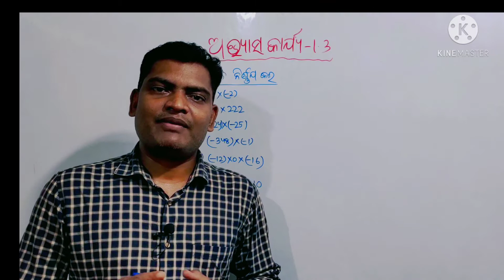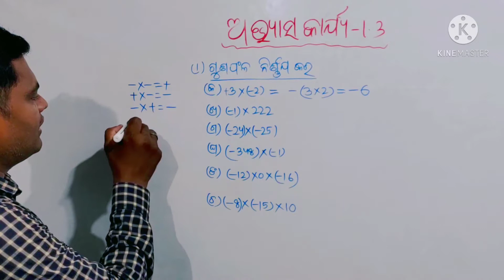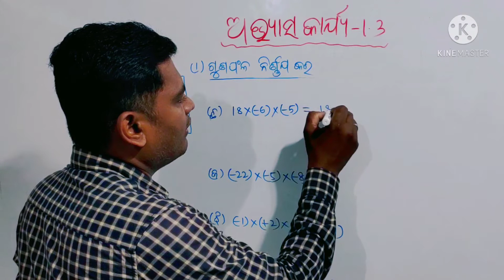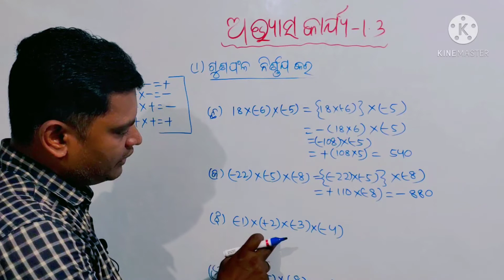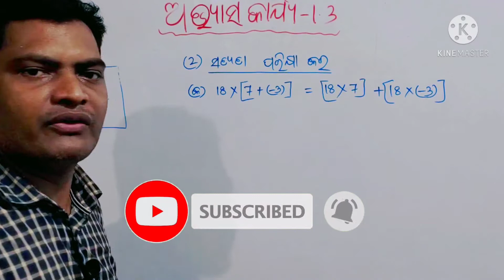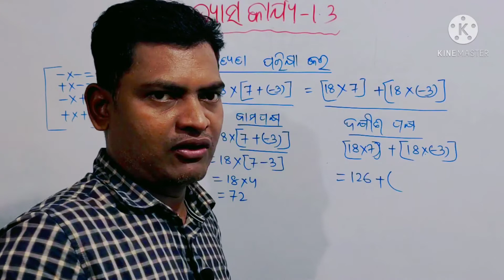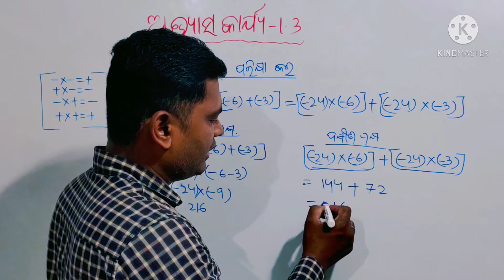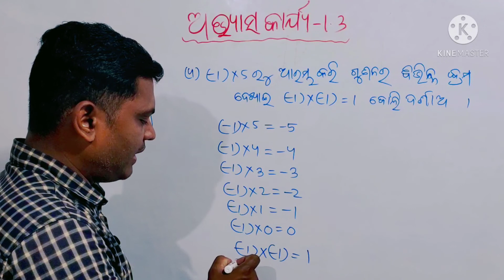Class 7 Mathematics in Odia | Exercise 1.3 | Odiamedium | Purna Sankhya | AS Tutorial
Your Quaries:-

Class-7 Math in OdiaMedium
class 7 math in odia medium
class 7 math odia medium 1.3
class 7 math odia
class 7 math chapter 1
7th class maths odia medium
7th class math
7 class math 1.3 odia
7th class math chapter 1.3 in odia
7th class math odia
7 class maths chapter 1.3 odia
7th class maths chapter 1.3
7th class math odia medium
7th math odia medium
Class-7 Math
Class -7 Mathematics
Purna Sankhya
Exercise-1.3 in odia
Math Exercise -1.3 in Odia